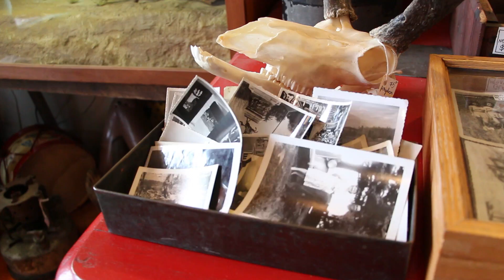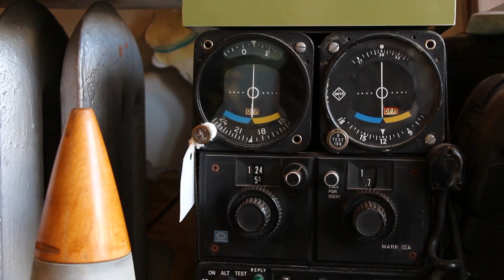Woolly Mammoth Antiques and Oddities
A collection of wonder, horror, and curiosity – Woolly Mammoth Antiques and Oddities will intrigue and mystify before you can say... Squirrel Gun? Special thanks to Adam and Skye Rust for founding this shop and offering their time so generously to tell their story!